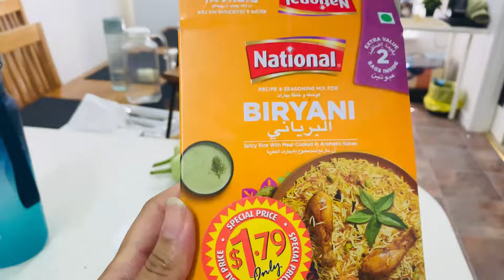Hosted first Iftaar of this Ramadan. Refreshing Iftaar drinks recipes. 🤩